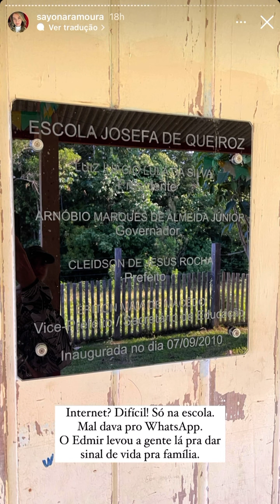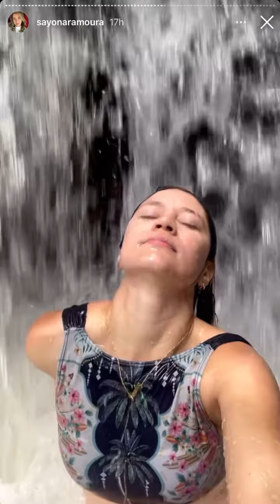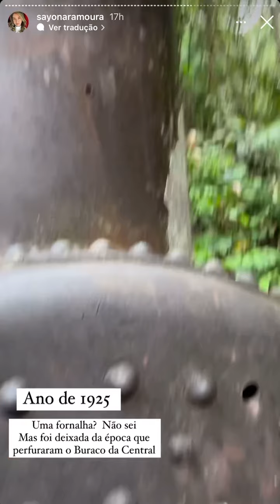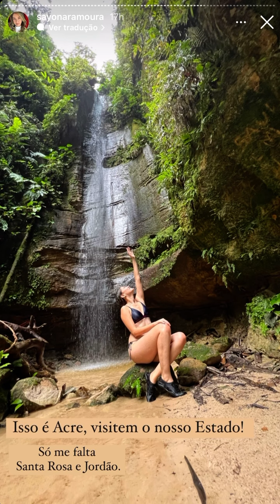Miss Acre encara Serra do Divisor e compartilha imagens inacreditáveis